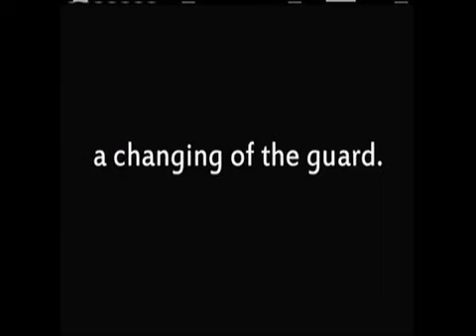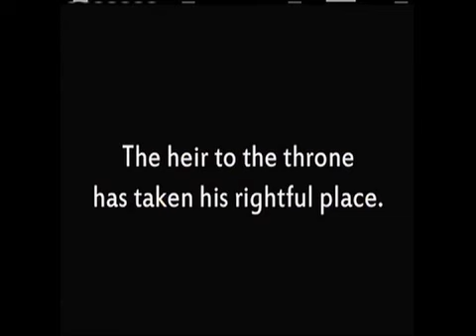Walker Creek Elementary 2011-2012 Video Yearbook.mov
Collection of clips from the 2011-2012 school years.  Also the lip dub